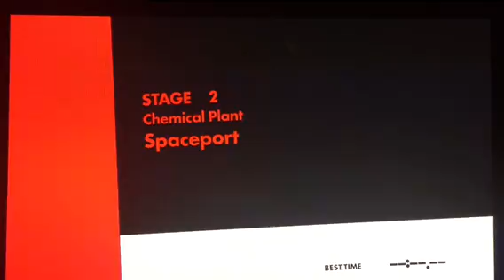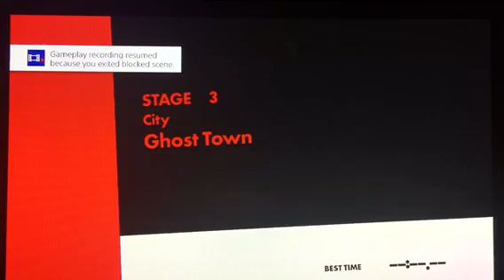Sonic Forces Ep2: The Creeper and The Classic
Classic Sonic is really hard to control